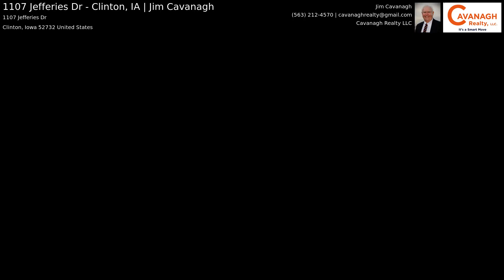1107 Jefferies Dr - Clinton, IA | Jim Cavanagh